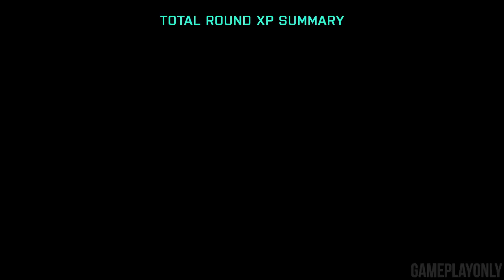BATTLEFIELD 2042 PS4 Gameplay - Open Beta (No Commentary)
Battlefield 2042 PS4 Gameplay Open Beta Gameplay